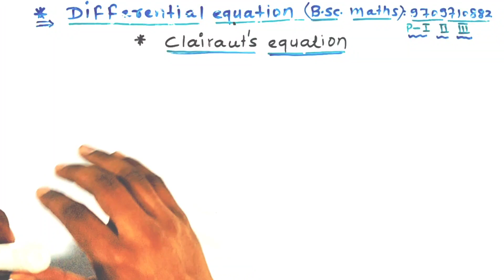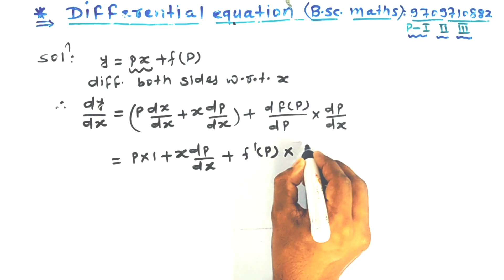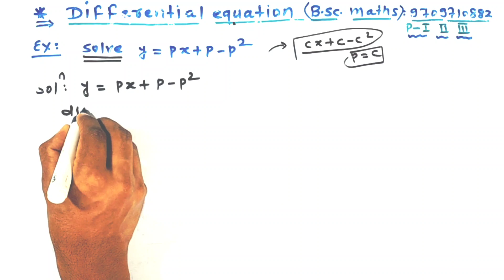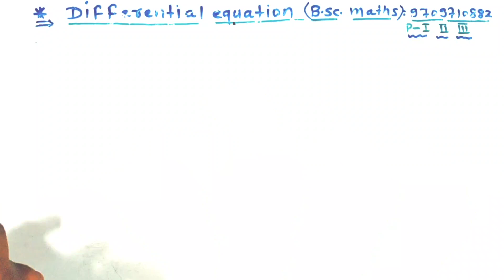Clairauts Equations | BSc maths part 2 | part 2 BSc math | By r k singh